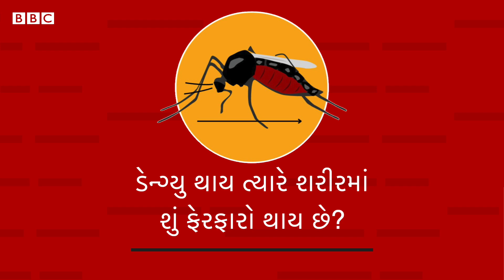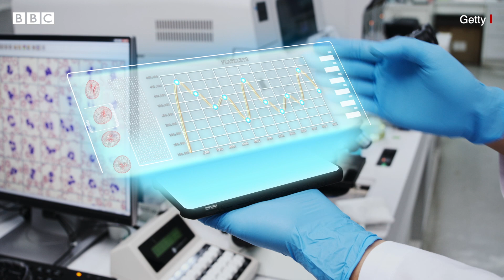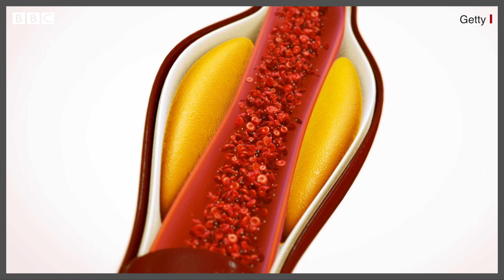Dengue થાય તો સારવાર દરમ્યાન અને પછી શું ધ્યાન રાખવું આવશ્યક છે? Dengue Symptoms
ડેન્ગ્યુમાં દરદીને ભારે તાવ આવે છે. ડૉકટરો આને એટલા માટે જ બોન બ્રેકિંગ ફીવર પણ કહે છે. ડેન્ગ્યુ થાય તો શું કરવું અને શું ન કરવું અને સારવાર દરમ્યાન અને સારવાર પછી શું ધ્યાન રાખવું જોઇએ એ ડૉક્ટર પાસેથી જાણો આ વીડિયોમાં.

વીડિયો- સુમિત વૈદ
તમે અમારી સાથે જોડાઈ શકો છો :

JioChat Channel : BBC Gujarati
ShareChat : bbcnewsgujarati